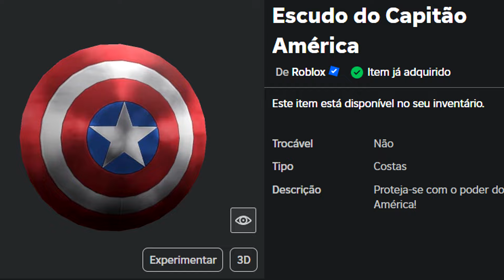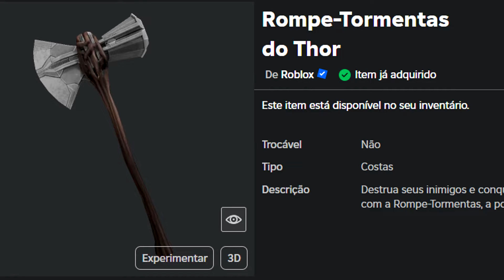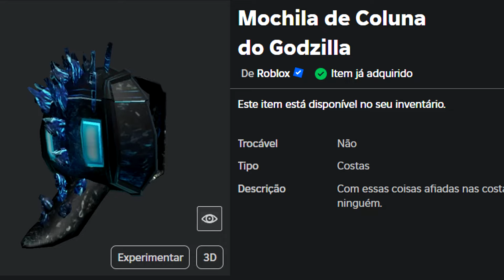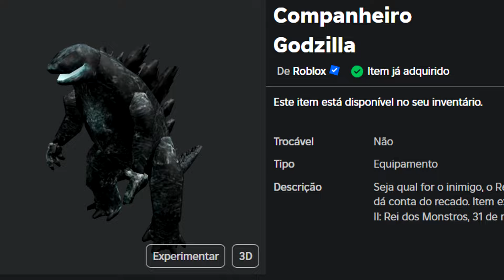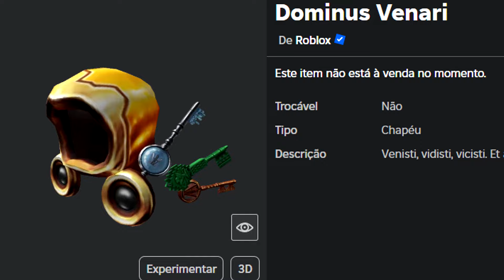CORRE! ESSES ITENS SÃO GRÁTIS e VOCE NAO SABIA! Roblox